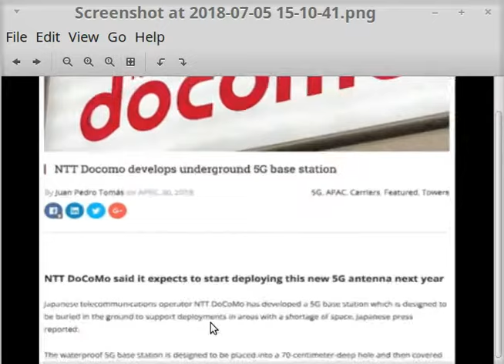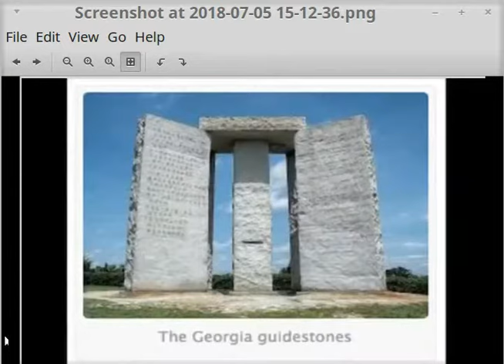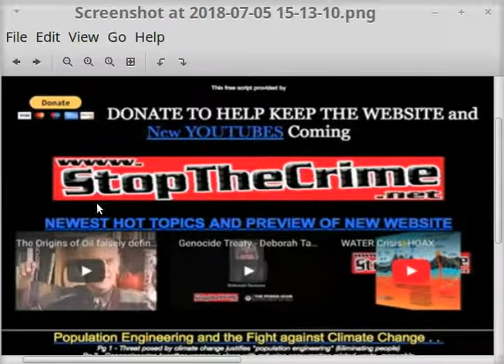WORLD WAR 3 HAS BROKE OUT AGAINST YOU ?WTF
really surprised me?research it yourself and wake up